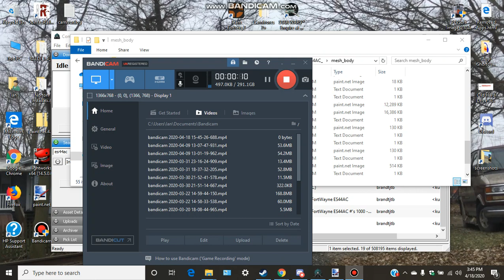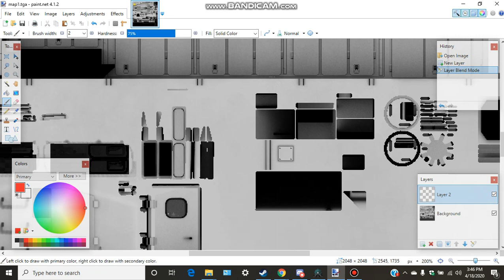{Trainz Reskinning} Adding Color: The Basics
How to add color to a blank locomotive using layers and "Multiply Mode"

The Basics